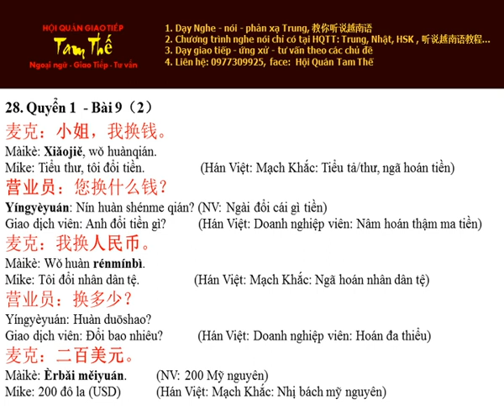Bai 28 换人民币 Đổi tiền nhân dân tệ - Nghe Noi Han Ngu Quyen 1 Bai 9 P2